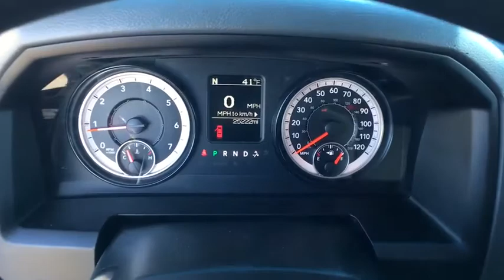2017 Ram 1500 Denver, Lakewood, Wheat Ridge, Englewood, Littleton, CO L2214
2017 Ram 1500  - Stock#: L2214 - VIN#: 1C6RR7GG5HS736898

11001 West I-70 Frontage Road N

2017 Ram 1500 SLT CARFAX One-Owner. This 2017 Ram 1500 is located at the Medved Autoplex in Wheat Ridge. Medved gives you the MAX! Medved guarantees the MAXIMUM trade allowance for your trade! Price is after 3500.00 Push, Pull and Drag. Price includes Dealer and Handling Fee. Price does not include title or tax. Certified Pre-owned vehicles do not qualify for Push Pull and Drag. See Dealer for Details.